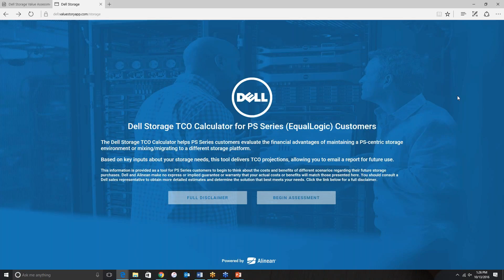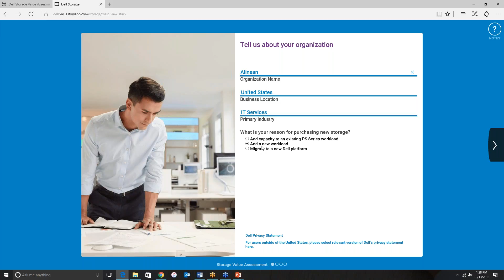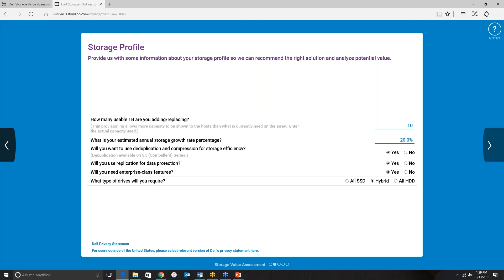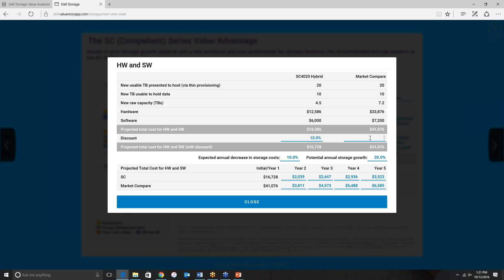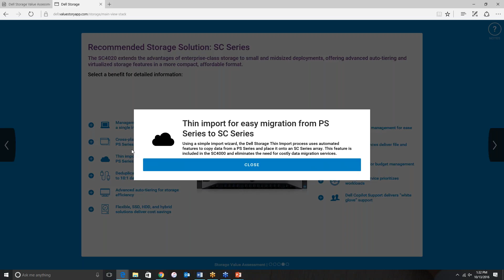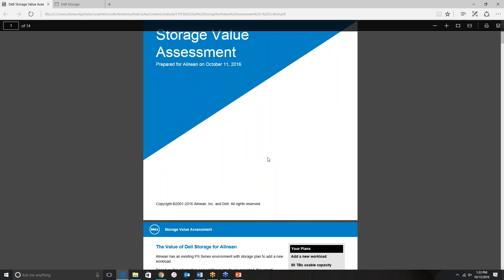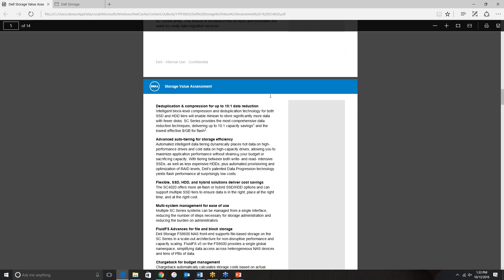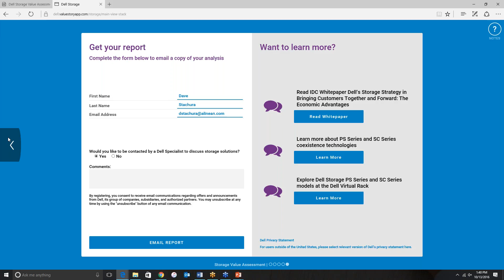Smart Selling Tools Sales Stack Seminar Series: Alinean - Value Selling Success with ROI / TCO Tools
Mark Arman, VP Business Development & Strategic Alliances at Starleaf (formerly w/ Shoretel)

Dave Stachura, VP Customer Success at Alinean

Nancy Nardin, CEO of Smart Selling Tools

As more customers require quantifiable proof they are making the right decision when purchasing a new product, solution providers who cannot provide financial justification are at a disadvantage. This is especially true whether you are selling against an incumbent market leader, or fighting against the status quo.

Join us Thursday, October 13th at 11am PT for the Sales Stack Q&A hosted by Nancy Nardin, Founder & CEO of Smart Selling Tools. Nancy will be interviewing Mark Arman, Vice President, Business Development and Strategic Alliances at StarLeaf.

In just 45 minutes you’ll learn how Mark leveraged an online interactive total cost of ownership (TCO) tool and guarantee program to help his sales reps and channel partners better communicate and quantify the unique value of proposed solutions to prospects, and how he was able to quickly achieve:

• Increased win rates from 62% to 90%

• An additional $30 million in incremental revenue over five years

• Elevated sales margins

You don’t want miss this opportunity to learn from one of your peers.